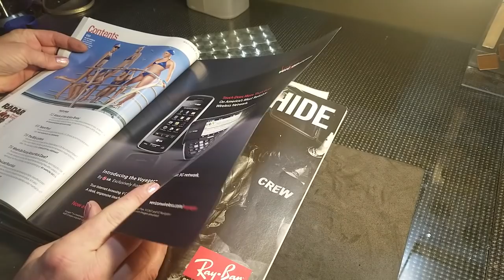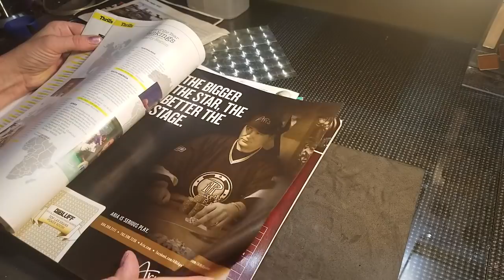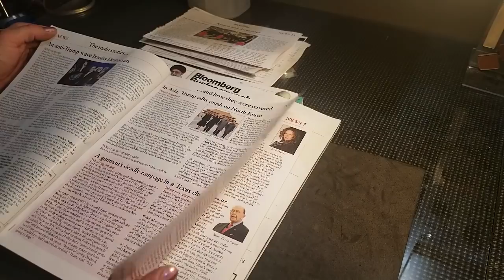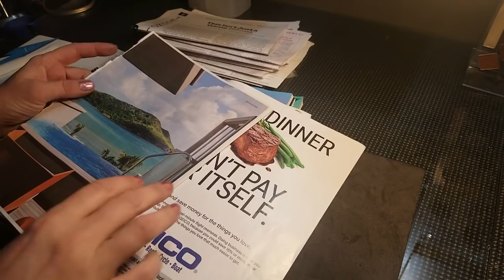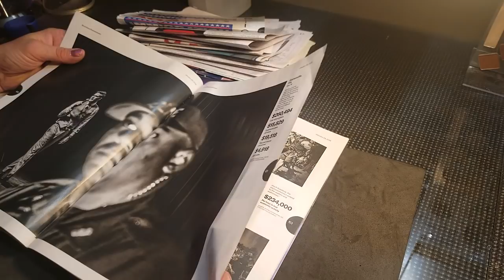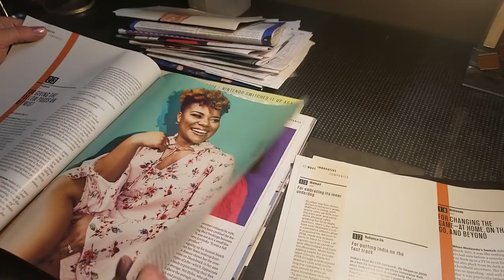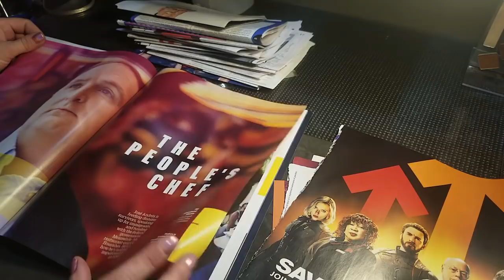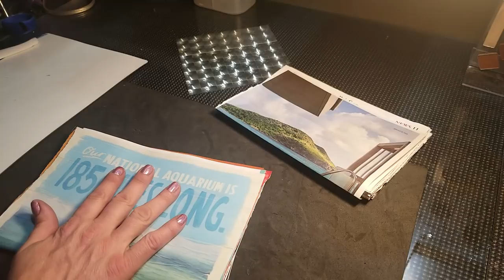ASMR=Magazine-pageturning-tearing-folding-No talking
I had a request for some creasing of paper and the like but the only thing I had around at the moment were these magazines I kept meaning to go through and read a couple articles here and there.  I figured I would declutter and pull out what I wanted to read.   Not a lot of different types of folding sounds but hope this works ... Also pageturning and tearing of the pages in this one... I hope you enjoy and as always.  thank you so very much for spending some time with me...!!!